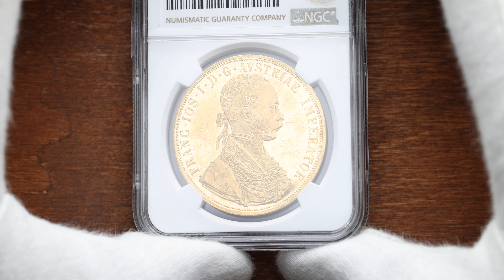Franz Joseph I., 4 Dukat 1914, Vienna